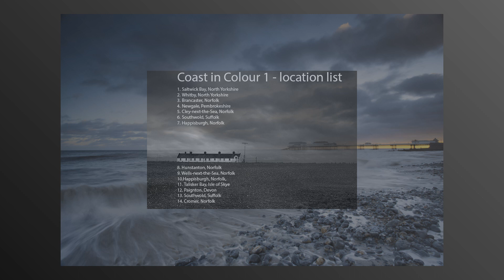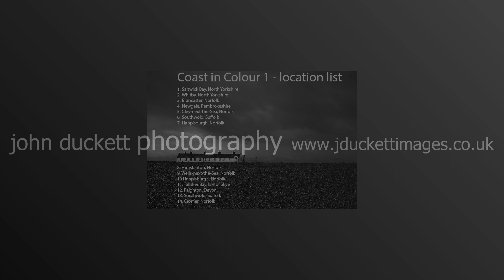Coast in Colour 1. a short slideshow of colour still seascape photography, with location list at end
A coast inspired coloured still photography slideshow.  Please join me for a few peaceful moments on the colour this time coastline of the UK.

If you are intrigued as to where the photographs were taken then please stay to the end for the last slide, which is the location list.

All the images in this slideshow are available as prints via my or directly at Picfair